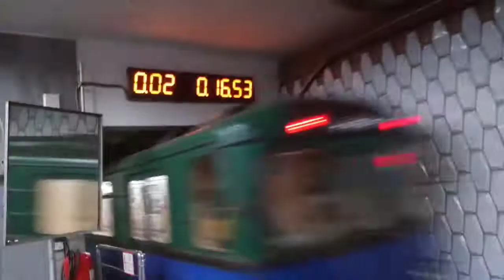последние поезда перед ночью ст.Завод им.Малышева метро Харькова